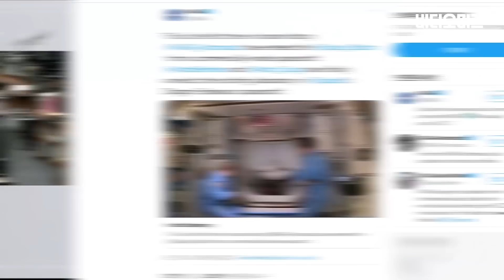우주선 말이냐? 원한다면 만들도록 하지... 자 타봐. 세상은 대우주시대를 맞는다 / 비디오머그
지난 30일 미국 플로리다주 케네디 우주센터에서 민간 우주기업 스페이스X가 개발한 유인 우주선 '크루 드래건'이 국제우주정거장(ISS)로 발사되었습니다. 짧게는 1달, 길게는 4달 정도 우주에서 연구하게 될 이들이 우주비행선 탑승 전 가족들과 인사를 나누고 포즈를 취하는 설렘 가득한 영상이 모두 공개되었는데요. 우주선에 탄 미 항공우주국 소속 비행사들의 이름은 '더글러스 헐리'와 '로버트 벤켄'. 우주비행선 카운트다운을 한 관계자는 발사 성공 후 이들을 친숙하게 부르며 "덕과 밥에게 신의 가호가 있길"이라고 말하기도 했습니다. 밥과 덕, 이들이 우주로 향하던 날의 표정을 영상으로 담았습니다.